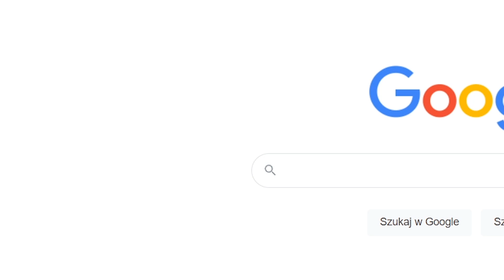GRY.PL 2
✨ Discord dla widzów ✨
Wysyłajcie tam fanarty do odcinków!

Będą tam moje nagie foty!

💌 Email kontaktowy i na fanarty 💌
Tu też możecie wysyłać fanarty do odcinków!